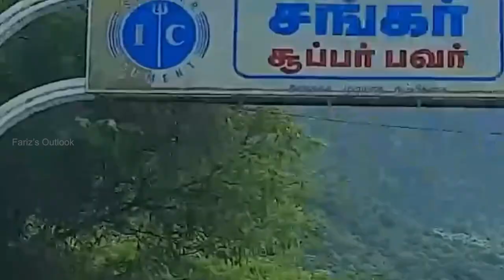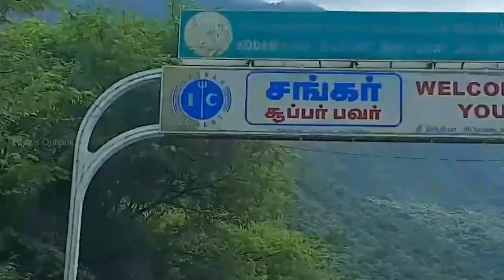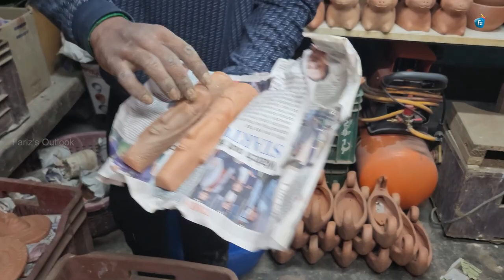Hub of Clay Toys - Pottery Town Tour,Bangalore | Detailed Tour with Prices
Hello Viewers,

We visited SSC pottery works - goodown and saw all their stocts of pots made with clay. It is a hub of huge clay toys with garden pots, indoor plant poys and miniatures.

Pottery Town - Bangalore | Famous Pot Making & Clay Art Society

SSC Pottery Works
Chandra Shekar & Kumar